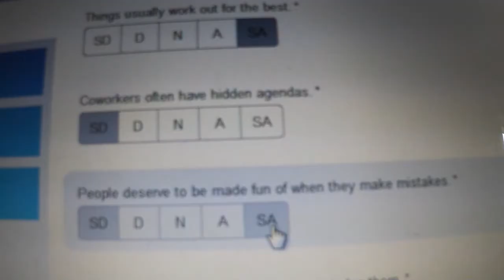WHERE HAS THE TIME GONE?!? - Daily Vlog Day 207 (03-27-2014)